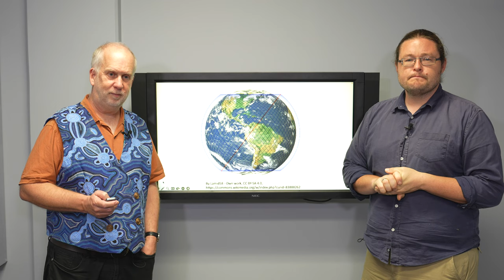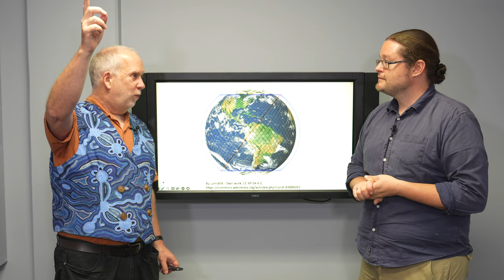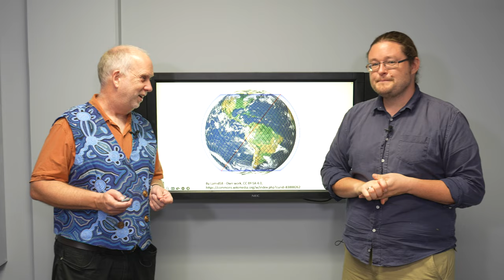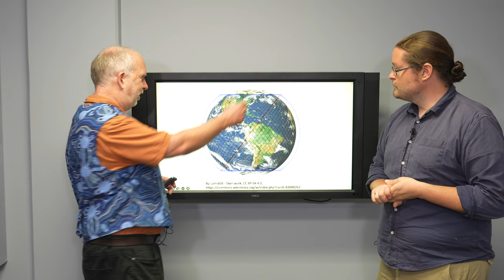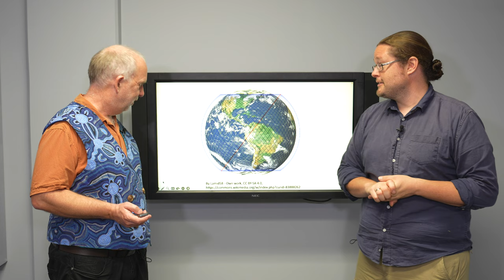Space V3.7 Constellations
Satellite Constellations